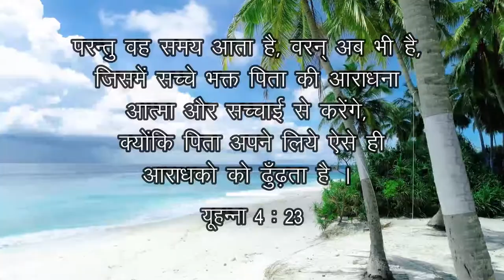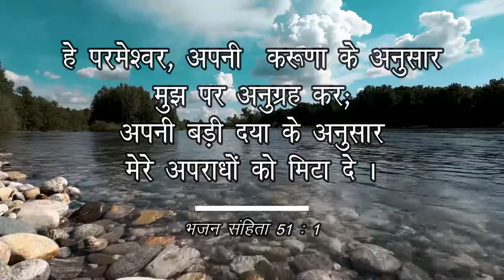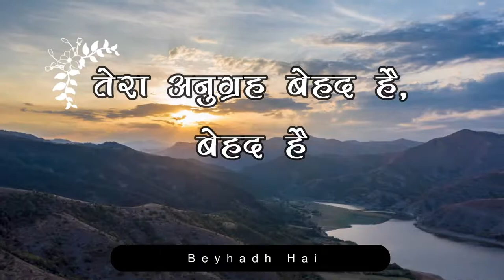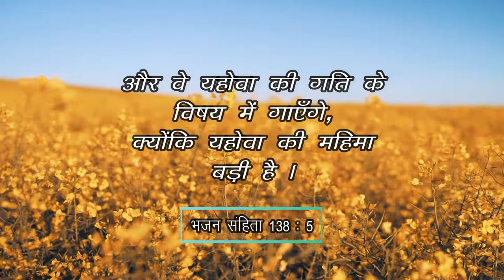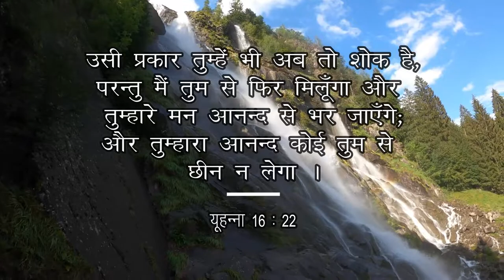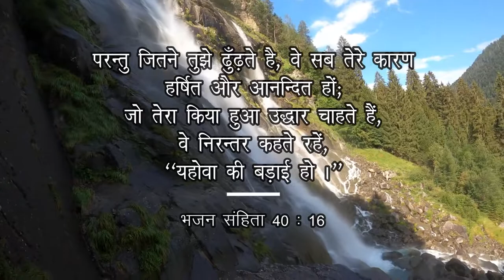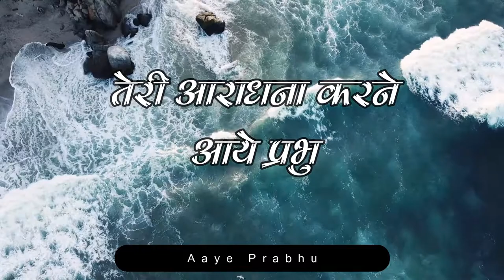Teri Aaradhana Karne || Utsav Hindi Song|| New Christian Song 2022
Song : Teri Aaradhana Karne (Hindi Cover)

Album : Utsav 6

Vocal : Rev. T. Mohan & Pastor Joshan

Hindi Lyrics Translation : Pastor Pankaj (Porbandar)

                                           Porbandar. Gujarat.

Lyrics :
तेरी आराधना करने आये प्रभु
सच्चाई से पवित्र आत्मा से
पवित्र दिल के साथ

आराधना, आराधना, आराधना, आराधना
आराधना, आराधना, हो तेरी
(तेरी आराधना...)

तेरे उपकार ज्यादा है, ज्यादा है
आराधना हो प्रभु
तेरा अनुग्रह बेहद है, बेहद है
आराधना हो प्रभु

तेरी प्रसंशा करुं, तेरे ही प्यार को गाऊं (2)
(तेरी आराधना...)

तेरा उद्धार महान है, महान है
आराधना हो प्रभु
तेरा मार्ग अद्दभूत है, अद्दभूत है
आराधना हो प्रभु

महिमा तेरी प्रभु, महानता तेरी प्रभु (2)
(तेरी आराधना...)

तेरा आनंद निरंतर है, निरंतर है
आराधना हो प्रभु
तेरा वचन सत्य है, सत्य है
आराधना हो प्रभु

विश्वास योग्य प्रभु, स्तुति के योग्य प्रभु (2)
(तेरी आराधना...)

English Lyrics :
Teri Aaradhana Karne Aaye Prabhu
Sachchai Se, Pavitra Aatma Se
Pavitra DilK e Sath

Aaradhana, Aaradhana, Aaradhana, Aaradhana,
Aaradhana, Aaradhana, Ho Teri
(Teri Aaradhana…)

Tere Upkar Jyada Hai, Jyada Hai
Aaradhana Ho Prabhu
Tera Anugrah Beyhadh Hai, Beyhadh Hai
Aaradhana Ho Prabhu

Teri Prashansha Karu, Tere Hi Pyaar Ko Gau (2)
Aaradhana….. Ho teri
(Teri Aaradhana….)

Tera Udhdhar Mahaan Hai, Mahaan Hai
Aaradhana Ho Prabhu
Tera Marg Adabhut Hai, Adabhut Hai
Aaradhana Ho Prabhu

Mahima Teri Prabhu, Mahanta Teri Prabhu (2)
Aaradhana… Ho Teri
(Teri Aaradhana…)

Tera Anand Nirantar Hai, Nirantar Hai
Aaradhana Ho Prabhu
Tera Vachan Satya Hai, Satya Hai
Aaradhana Ho Prabhu

Vishwas Yogya Prabhu, Stuti Ke Yogya Prabhu (2)
Aaradhana.. Ho Teri
(Teri Aaradhana…)